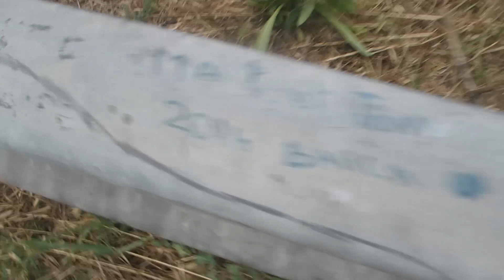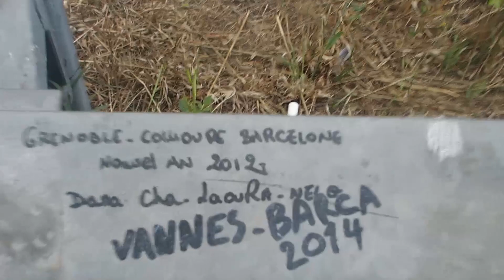Straylo - Autostopem do Barcelony (pt. "NORMALNIE GOSCIU") TRAILER